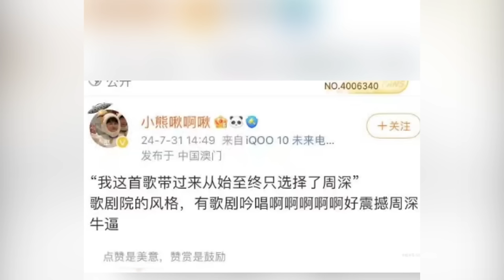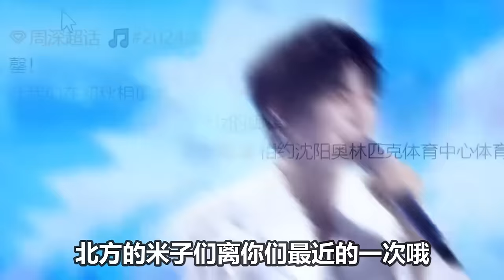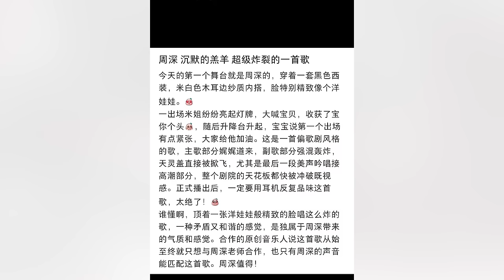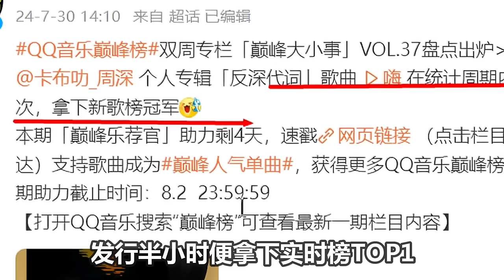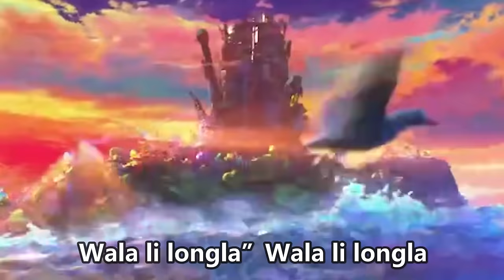【周深】澳门录制音乐缘计划路透：四首新歌首唱《沉默的羔羊+只字不提+颠倒之间+等你》歌剧院风格有吟唱啊！看这姿势，又是开大了！